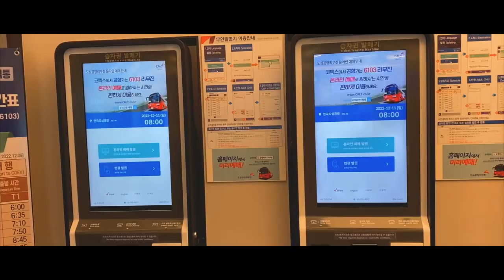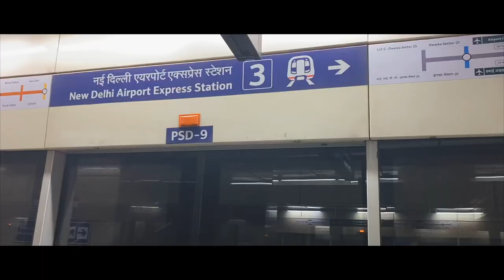India trip D+0 on Dec 12, 2022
2022 India Trip, India again